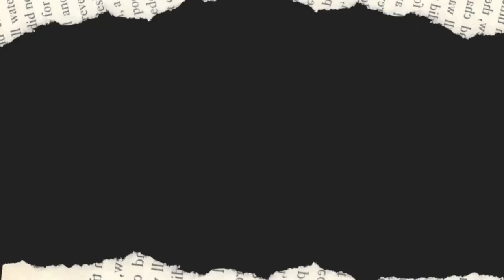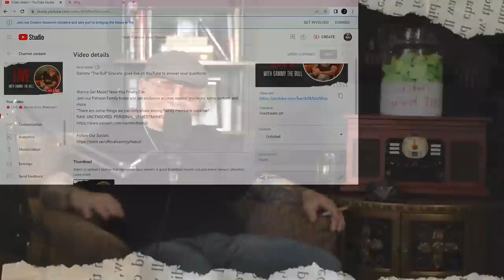🔴 LIVE 🔴 Stories from SammyTheBull | EP.26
Sammy "The Bull" Gravano goes live on YouTube to answer your questions.

Wanna Get Made? Now You Finally Can.
"There are some things we can only share among family members, capiche?".
RAW. UNCENSORED. PERSONAL. UNRESTRAINED.